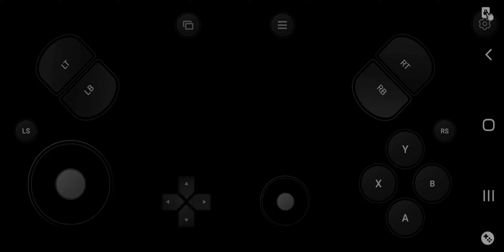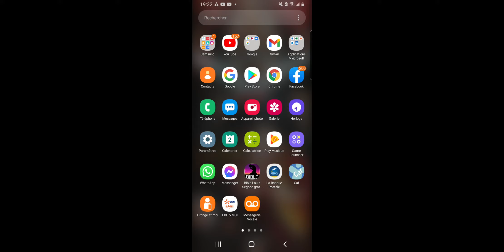ESSAI DE FOU NARUTO ULTIMATE NINJA STROM